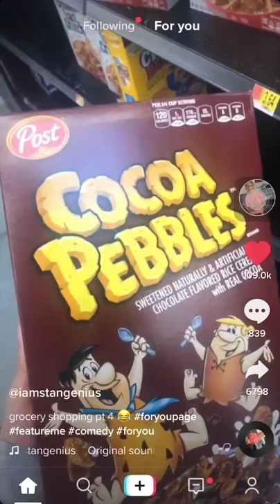Try not to laugh (short clip)